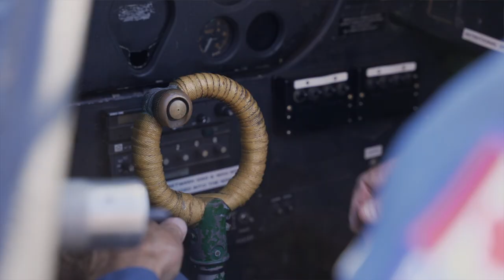Harvard Flight Experience in Tillsonburg | Tourism Oxford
Discover what it's like to hit the skies when you go for a flight experience in a real Harvard Aircraft. These WWII-era military training planes are truly unique and the passionate team at the Canadian Harvard Aircraft Association have worked tirelessly to restore them alongside other military planes. Go for a ride, chat with the pilot and more.

Get off the highway and escape the rush. Visit small towns and dusty roads
to celebrate the culture, flavours and creators of Oxford County. Slow down
and embrace our rural routes.

Our area has a story to share. Get hands on and learn it an unique experiences, visiting local cultural attractions or meeting the amazing makers that call Oxford County home.

Home to the Oxford County Cheese Trail with over 20 stops celebrating our dairy past and present.  Visit cheesemakers, feast on local cheese at restaurants, visit artisans and cultural attractions.  Make a night of it with at an accommodation with historic character.

Travel our country roads , small towns and trails by bike.  Download our cycling routes at RideOxford.ca .

The area offers variety and short travel times between locations, so you can enjoy a day jam packed with unique destinations, or spots to chill out and enjoy the country breeze.